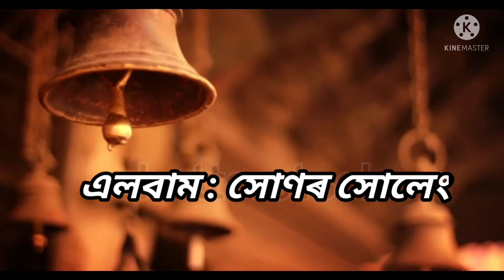Aaji Mondiror duwar khula ...( আজি মন্দিৰৰ দুৱাৰ খোলা ...)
Singer : Pankaj Bordoloi
Lyrics & Tune : Kalaguru Bishnu Prasad Rabha.